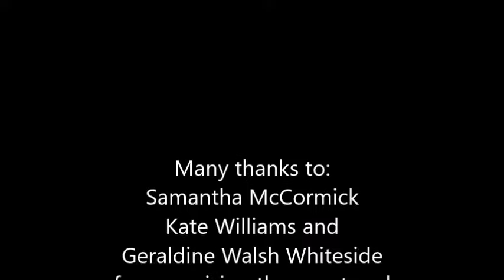Screen printing Part 2 at Levenshulme Inspire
Screen printing demo and practice at The Inspire Centre Levenshulme with The Happy Mondays Group on the 16th Jan 2017 presented by Gorton Visual Arts and Gordon Ian McKay